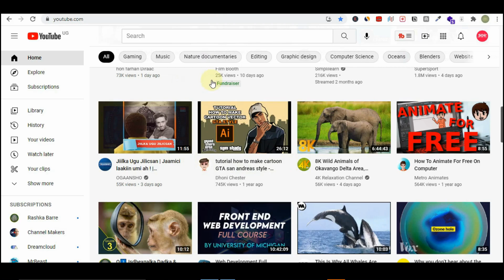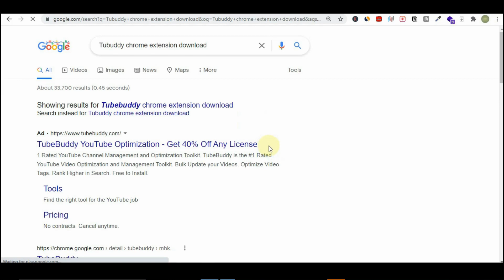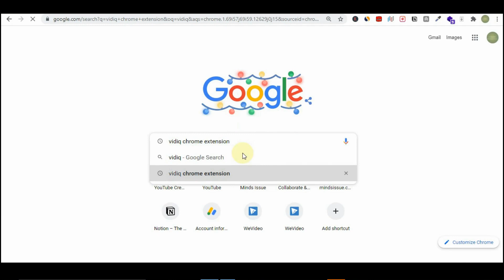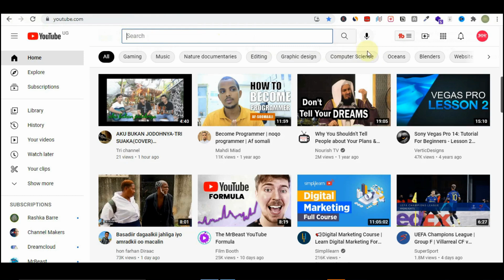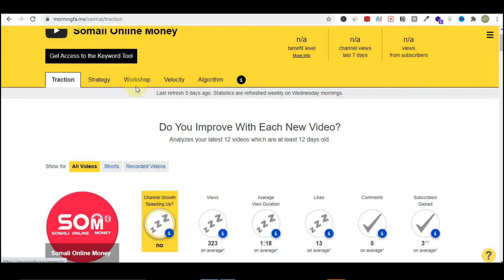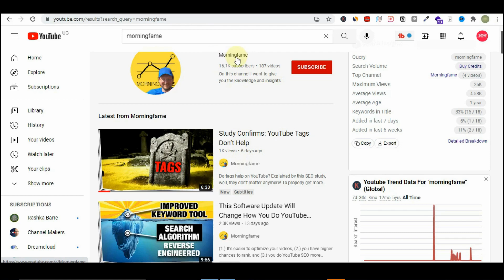3 APP OO VIEWS BADAN AD KU HELI KARTID-TOOLS FOR YOUTUBE VIEWS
Muqaalkan waxad ku daawan doonta 3 APP OO VIEWS BADAN AD KU HELI KARTID,
sida views badan logu helo ado isticmalayo app kaan, kuwaas o ani an isticmaalo si aan ogaado ereyada ay radinayan bulshada si aan views badan ugu helo video yada
wa hab sahlan oo views badan lagu heli karo taas oo kor kugu qadi doonto fursadad ad youtube lacag oga sameen laheed.
tubebudy waxey ku sahlaysa inaad views badan ka heshid youtube  dhaxdeeda adigoo baaraya ereyada ay dadka radinayan sido kale vidIq wa lamid ayadana.
hadi aad horay u isticmalin tijaabi vidIq somali youtube iyo Tubuddy labadan alifaaqa halkan hoose ayan ku dhigaya.
website ka akle e an shegay asagana wuxu sahlaya inad youtube lacag ka samaysid lifaaqiisana wa kanaa.